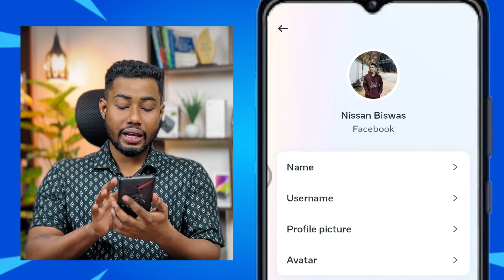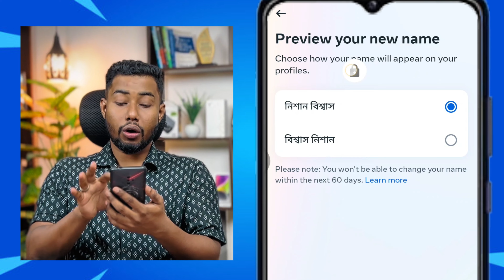ফেসবুকের নাম পরিবর্তন করার নিয়ম | Facebook Name Change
ফেসবুকের নাম পরিবর্তন করার নিয়ম,facebook name change,ফেসবুক আইডির নাম পরিবর্তন করার নিয়ম,ফেসবুক নাম চেঞ্জ,ফেসবুকে নাম চেঞ্জ করবো কিভাবে,facebook name change 2025,ফেসবুকের নাম পরিবর্তন করার নিয়ম ৬০ দিনের আগে,ফেসবুকের নাম চেঞ্জ করবো কিভাবে,কিভাবে ফেসবুকের নাম চেঞ্জ করবো,ফেসবুক নাম পরিবর্তন করার নিয়ম,fb te name change kore kivabe,kivabe facebook name change korbo,facebook name change korbo kivabe,foodpanda,daraz,foodi,onlineshopping,tech,daraz order,sajib khalifa

Video Chapter Duration :
0:00 Intro
0:06 facebook name change
1:22 End